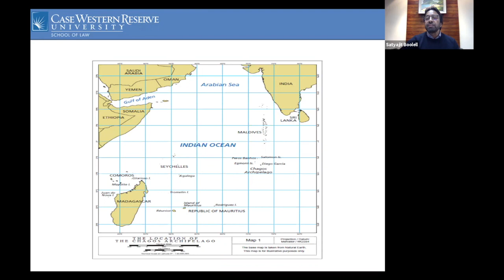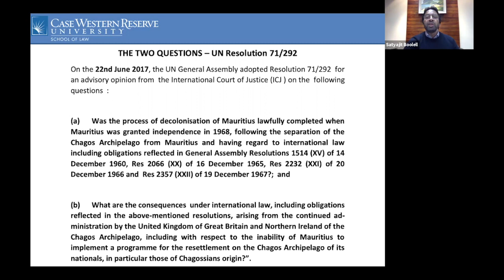Should the United States back Mauritian sovereignty over the Chagos Archipelagos?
Speaker:

Satyajit Boolell, Director of Public Prosecutions for Mauritius